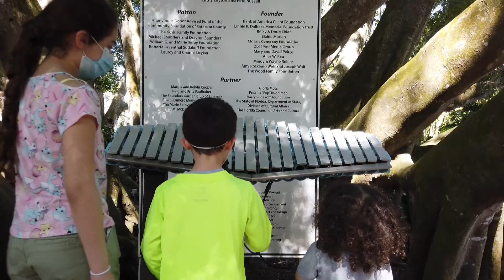Trip to Sarasota Florida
Kidz n Kaos takes a trip to Sarasota, FL